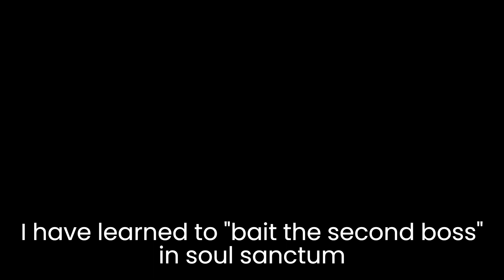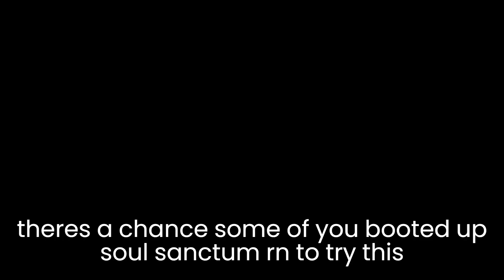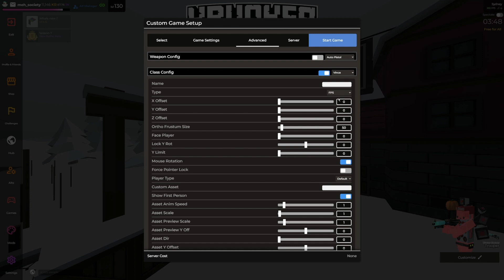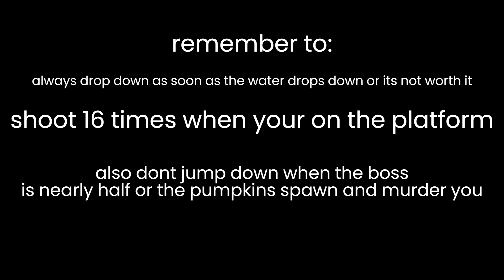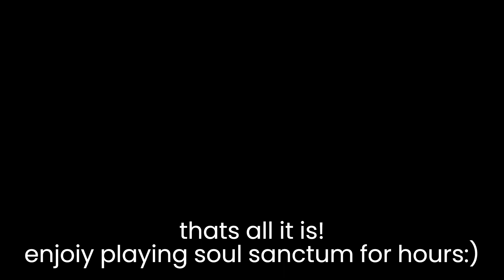you can bait the final boss in soul sanctum... | krunker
this is slightly stronger than most weapons im just bored and wanted to make the strat usable